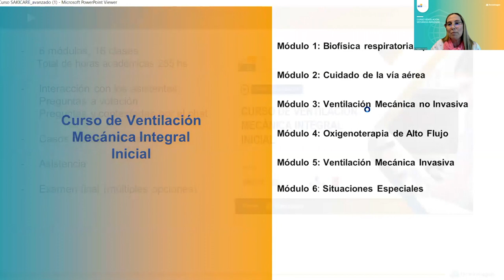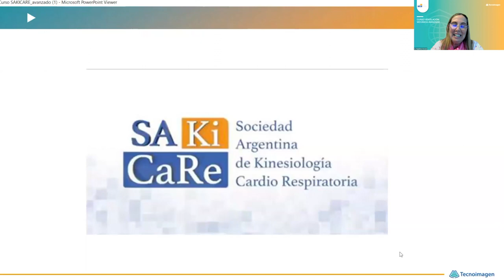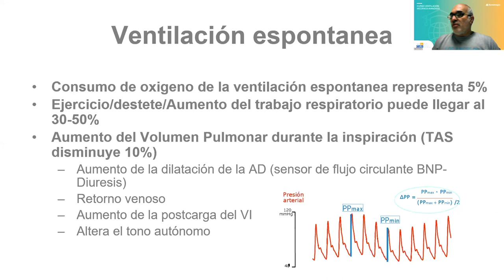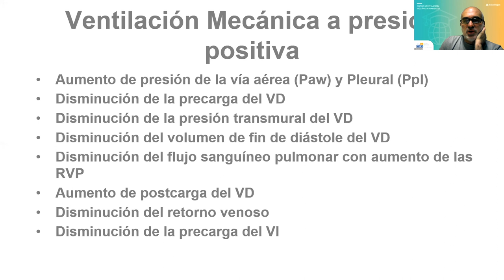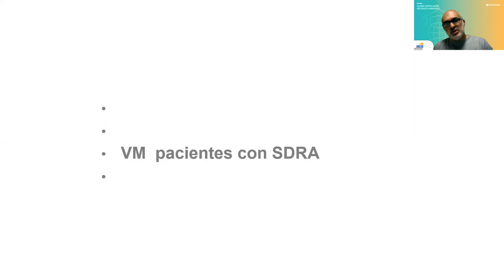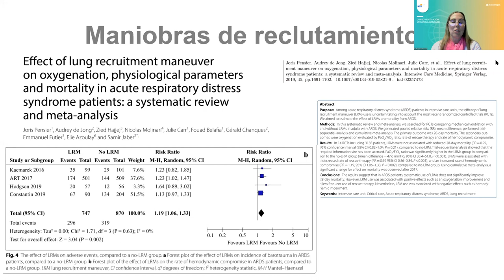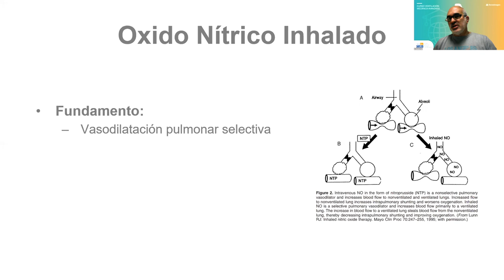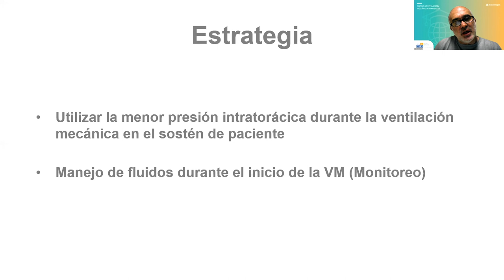Módulo 1- Clase 1: BIOFÍSICA RESPIRATORIA APLICADA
INTERACCIONES CARDIOPULMONARES EN PRESIÓN POSITIVA - LESIÓN PULMONAR. ESTRÉS Y DEFORMACIÓN PULMONAR - DISFUNCIÓN DIAFRAGMÁTICA INDUCIDA POR LA VENTILACIÓN

DISERTANTES: DRA. BIBIANA VAZQUEZ – DR. DAMIÁN VIOLI – LIC. HERNÁN CESARIO - PROF. DR. ING. MATÍAS MADORNO
MODERADORES: LIC. MARIANA GUSSONI - LIC. NICOLÁS COLAIANNI - LIC. MAURO CASTRO SAYAT - LIC. MAGDALENA VERONESI